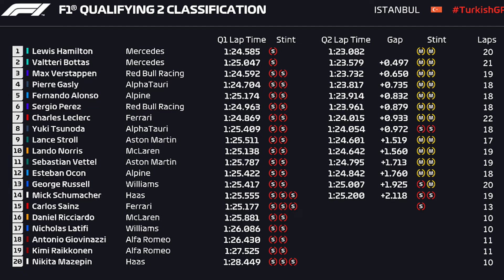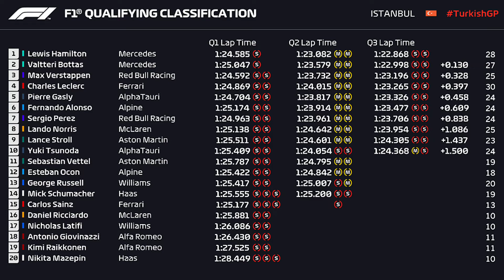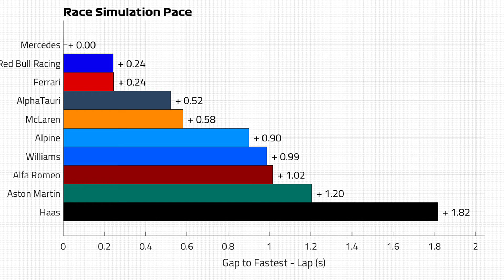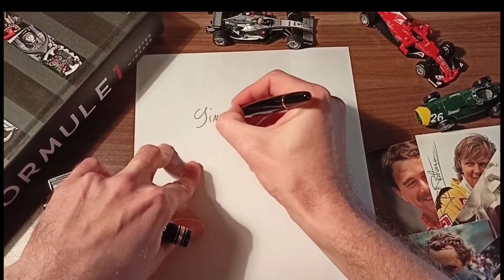VN Turčije 2021: Zadnji briefing